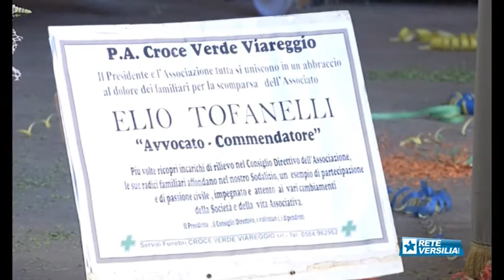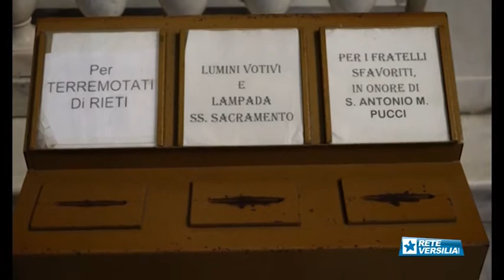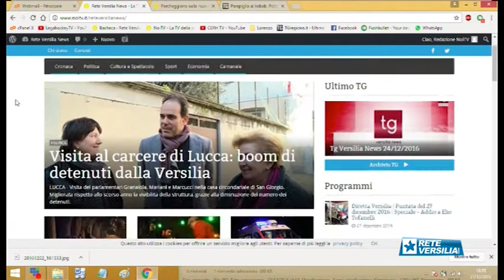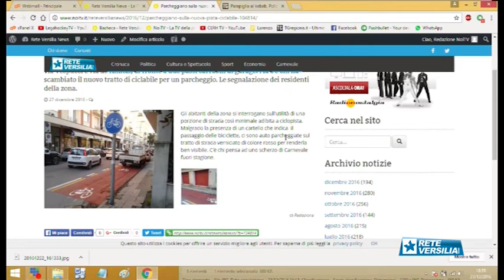Tg Versilia News 27/12/2016